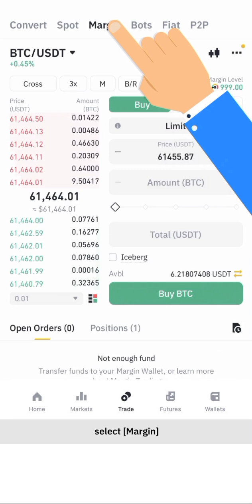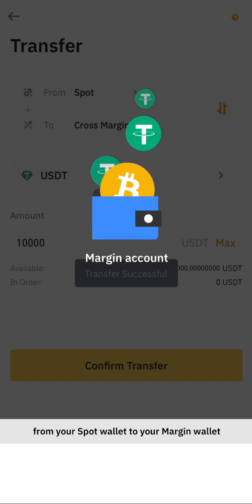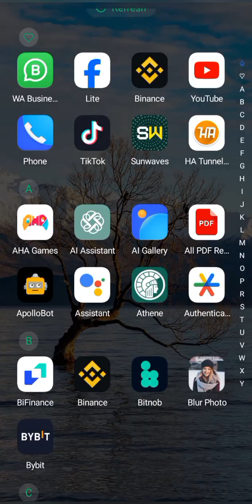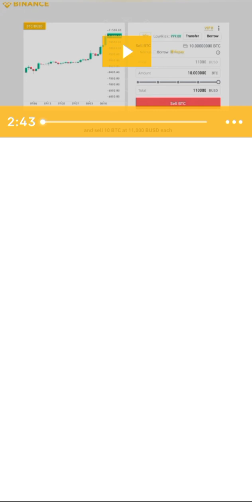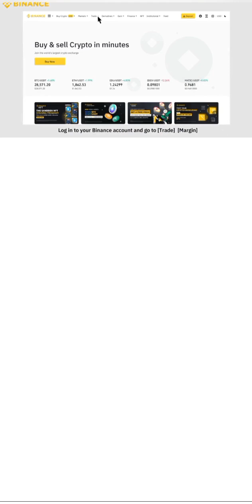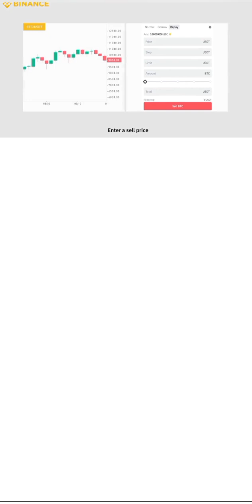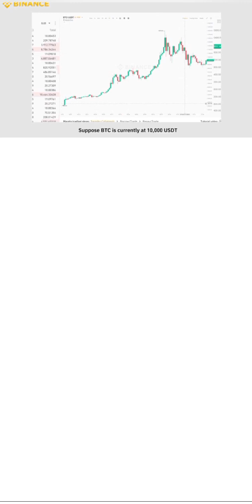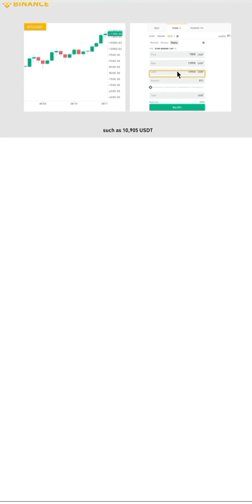How to trade and make profits on binance margin.